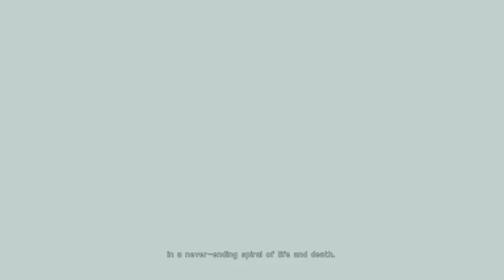بلايستيشن ناو | Nier Automata | لعبه اسطوريه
Nonolive بث مباشر
ID: 43905102
WissamGameS